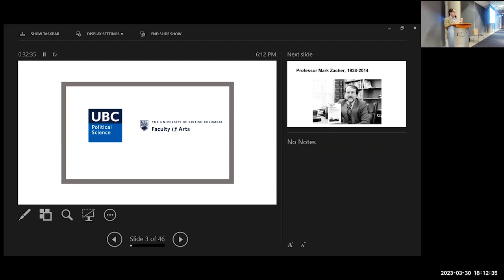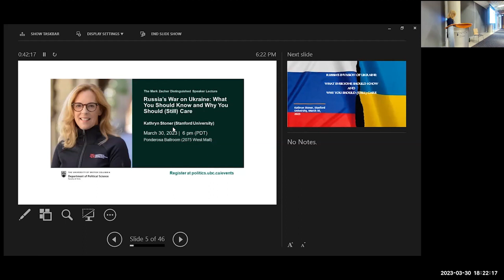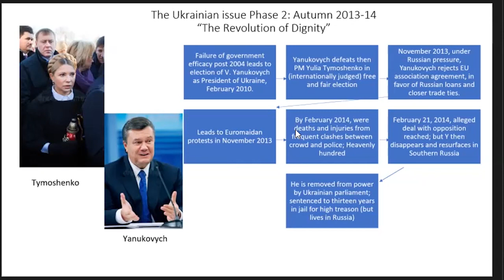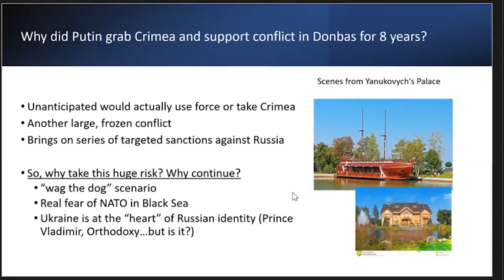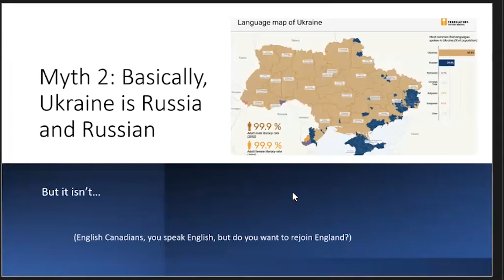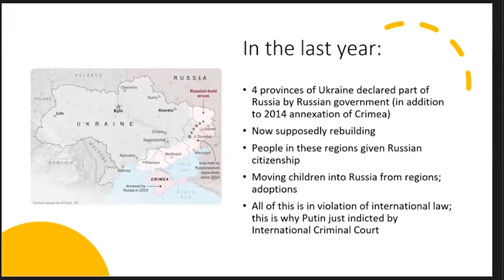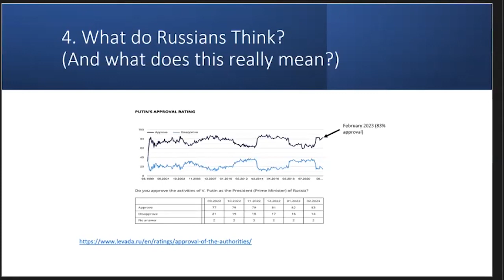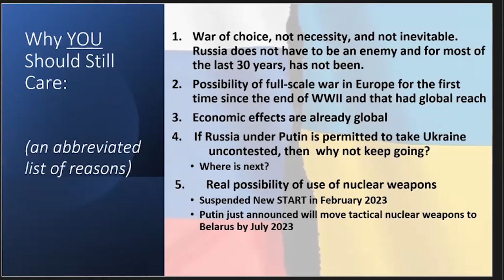The Mark Zacher Distinguished Speaker Lecture 2023: Kathryn Stoner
UBC Political Science is delighted have hosted Professor Kathryn Stoner of Stanford as this year’s Mark Zacher Distinguished Speaker. She presented a public lecture titled, “Russia’s War on Ukraine: What You Should Know and Why You Should (Still) Care," on March 30, 2023 at UBC.

Why did Russia’s President, Vladimir Putin decide to invade Ukraine in February of 2022? What does he hope to gain and what has he lost so far? What could bring this conflict to an end? Why should we all continue to pay close attention to Russia’s war in Ukraine?

Professor Stoner will discuss why the invasion happened, what Putin wants and what damage he has inflicted on Ukraine while also unraveling Russia’s own economic and political evolution over the last 30 years.

Professor Stoner’s most recent book is Russia Resurrected: Its Power and Purpose in a New Global Order (Oxford University Press, 2021).

More about Professor Kathryn Stoner
Professor Kathryn Stoner is the Mosbacher Director at the Center on Democracy, Development and the Rule of Law, and a Senior Fellow at the Freeman Spogli Institute for International Studies, Professor of Political Science (by courtesy), Stanford University and Senior Fellow (by courtesy) at the Hoover Institution. Prior to coming to Stanford in 2004, she was on the faculty at Princeton University for nine years, jointly appointed to the Department of Politics and the Princeton School for International and Public Affairs (formerly the Woodrow Wilson School).

In addition to many articles and book chapters on contemporary Russia, she is the author or co-editor of six books. Her most recent book is Russia Resurrected: Its Power and Purpose in a New Global Order (Oxford University Press, 2021), which won the Russia and Eurasia Program, Fletcher School award for best book on US-Russian Relations in 2022.

She holds a BA and MA in Political Science from the University of Toronto, and a PhD in Government from Harvard University.

About the Mark Zacher Distinguished Speaker Lecture:
The Mark Zacher Distinguished Speaker Lecture was created by members of the Department of Political Science, with the support of Mark Zacher’s family and many of his former students, to honour his contribution to the teaching, understanding and scholarship of international affairs. Annually, we invite one prominent scholar, leader, or senior elected official who has made significant contributions to the field of international affairs to give a series of lectures, and to meet with students, faculty, and community members.